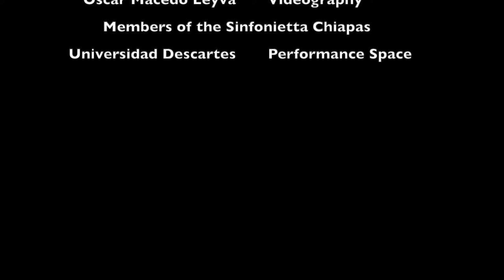Jenny in Chiapas Mexico Vlog: Vivaldi Four Seasons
This is my performance of Vivaldi's "Winter" from The Four Seasons.